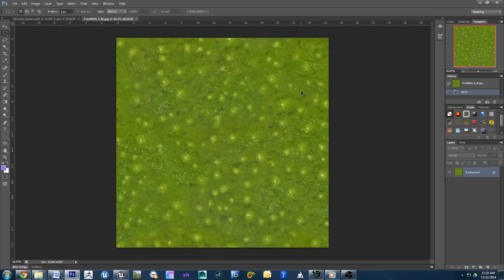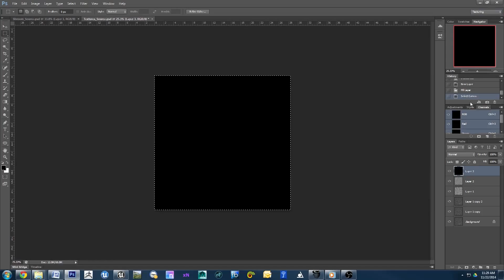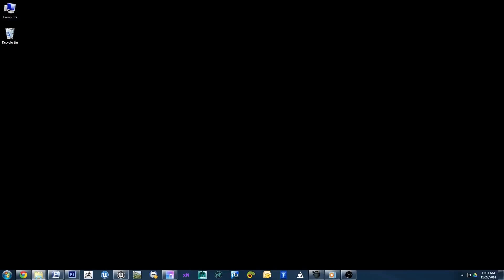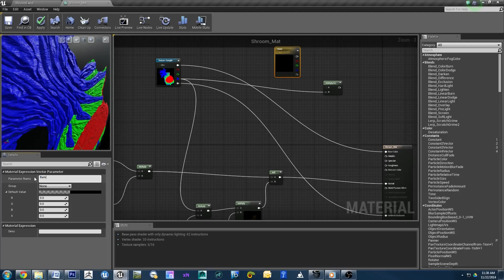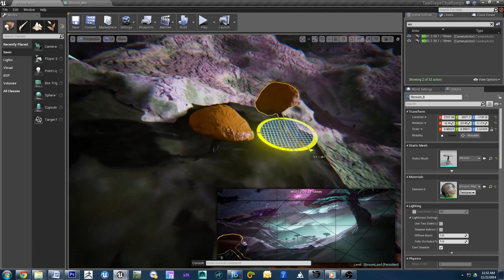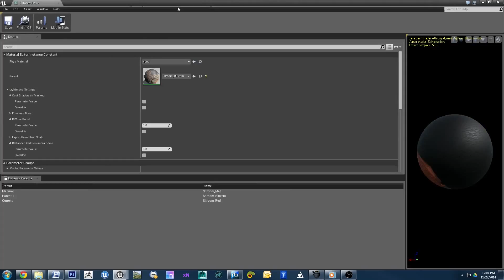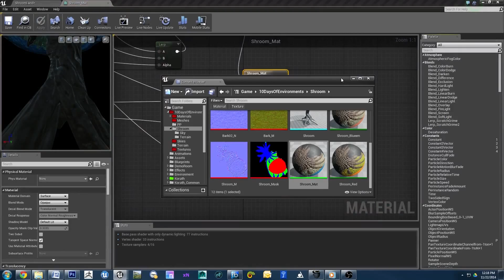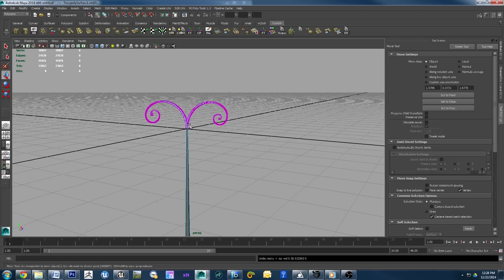Speed Environment Creation in UE4 - ShroomLand - Part 5 of 6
This is a workflow recording for one of my speed environments (pre)production.

Total run time for this demo was pretty long, some parts were sped up by x3. It took additional 5h to finish the scene after the recording, so the final image made it there in around 11 hours.

Contents:
00:00 Tileables setup
09:20 Scene setup 04
27:20 Fractal tree in Structure Synth and adapting for UE4

Music
TESV: Skyrim OST - Bethesda/Zenimax